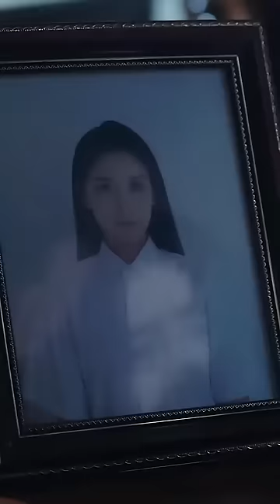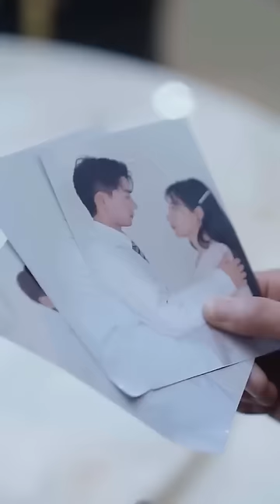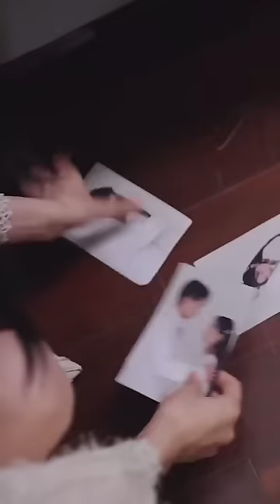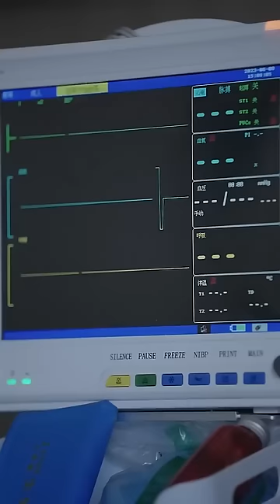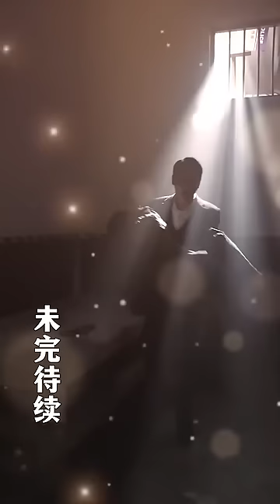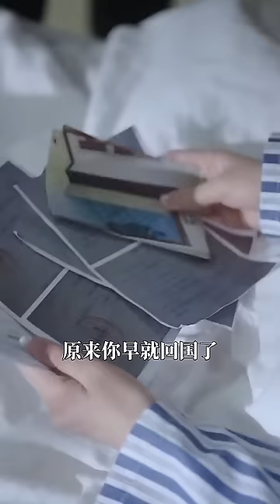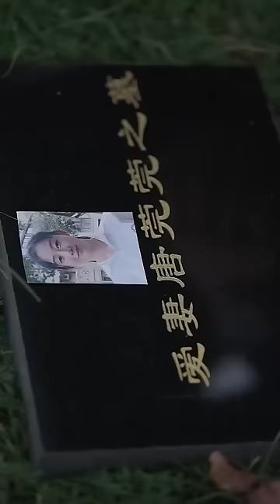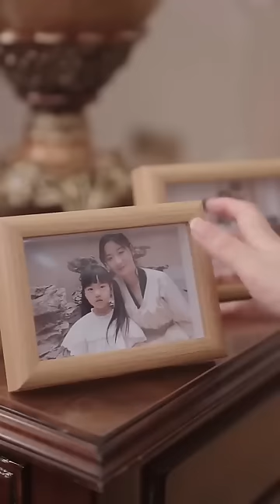一口氣看完！總裁因誤會折磨了灰姑娘4年，直到灰姑娘得了癌癥晚期他才清醒，查出當年真相後他徹底崩潰了，哭著求灰姑娘原諒，一切都太晚了！《替罪新娘，前夫放過我》全集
【替罪新娘，前夫放過我】
全集鏈接：